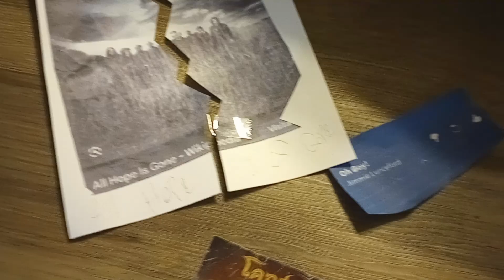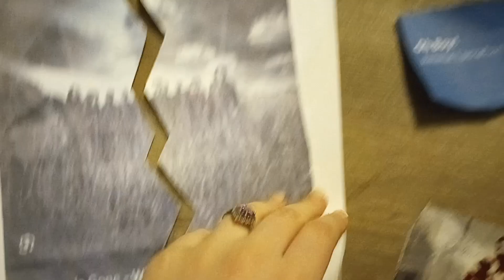Iowa Wakes Up 1 Day An Album Design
rish'c xisky marica_-/